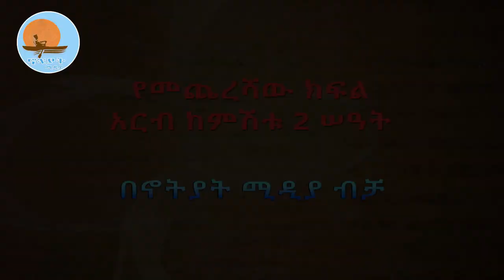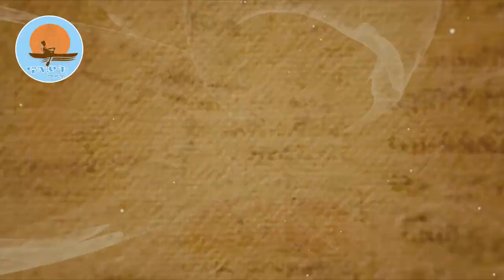ቅምሻ/ነገረ ባንዳና አርበኝነት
ነገረ ባንዳና አርበኝነት
የመጨረሻው ገበታችን ቅምሻ
አርብ ምሽት 2 ሠዓት
ጥቅምት 5/2014
በሕብረት እንቁም
ኖትያት ሚዲያ